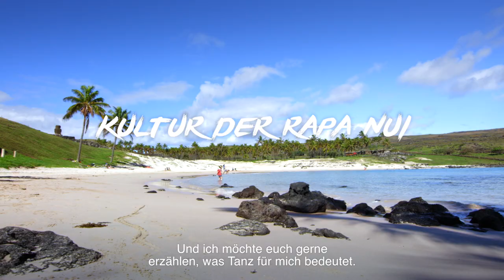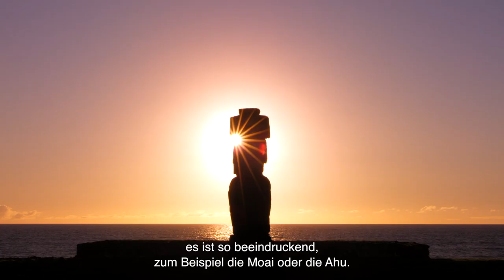Reise nach Chile: Tradition und Kultur Rapa Nui - Einladende Natur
Die Osterinsel ist viel mehr als nur die gigantischen Moais. Sie ist der Stolz ihrer Bewohner für ihre Kultur, welche so einzigartig auf der Welt ist und die sich in all ihren Aktivitäten widerspiegelt: ihren Tänzen, ihren Geschichten, ihre Ritualen und ihren Traditionen. Höre gespannt dem Meereswind der Insel zu, man sagt, er erzähle Geschichten aus der Vergangenheit.